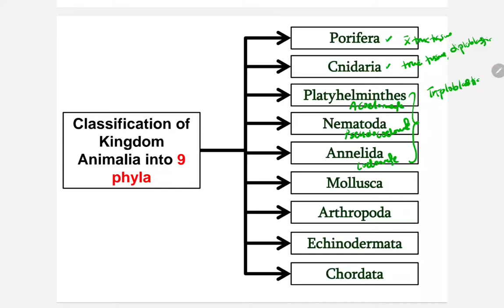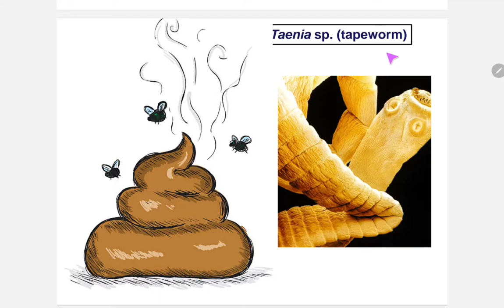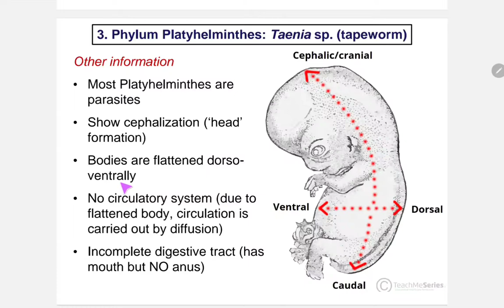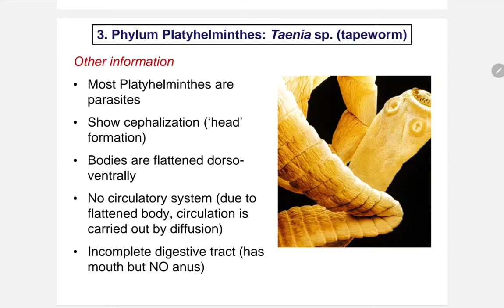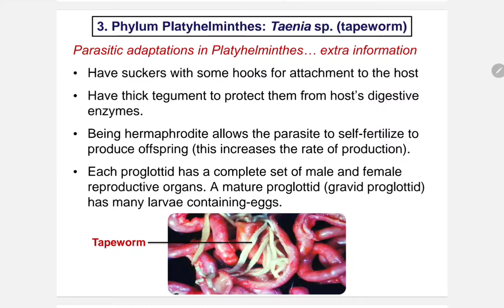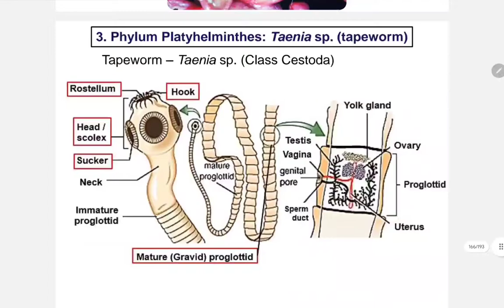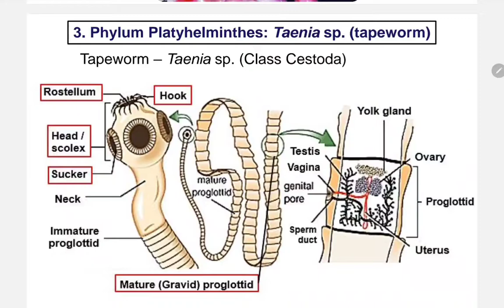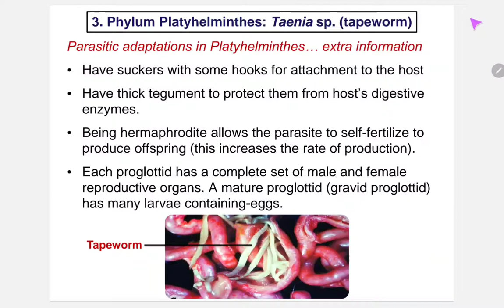1.6 (f) Phylum Platyhelminthes _ tape worm